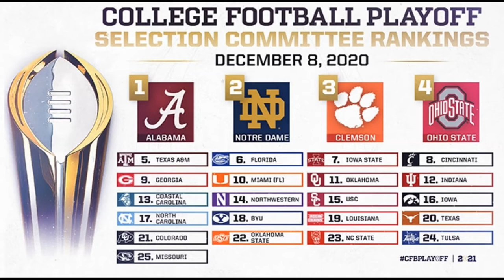Fleetwood Mac Albums: Worst to Best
Some stuff had to be muted during the video for copyright purposes